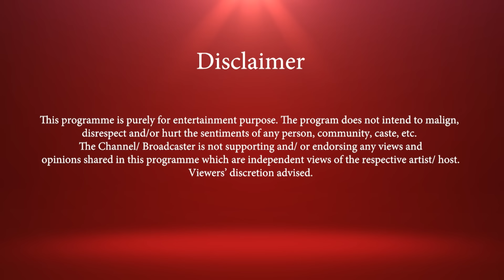K-Pop Idol Moon Jong Up tries Indian snacks with Sakshma Srivastav | Indian Interview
INDIAN K-Pop fans & Sugar Cubies! Your favourite host Sakshma Srivastav brings K-POP idol MOON JONG UP for an exclusive interview on E NOW! Watch the talented musician talk about their growth since embarking on his solo career, answer some fun rapid-fire questions & try Indian snacks for the first time with your beloved Sugar! He also sends you all a wonderful message in Hindi! Watch Now!